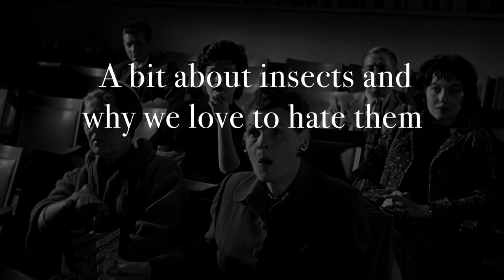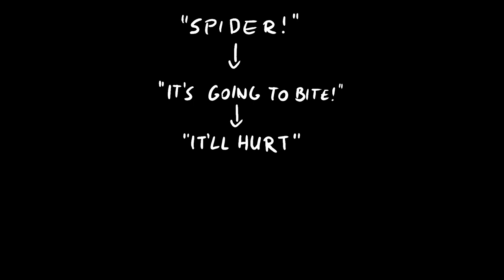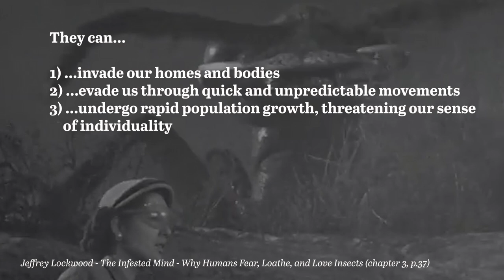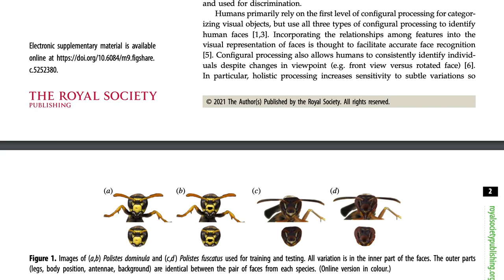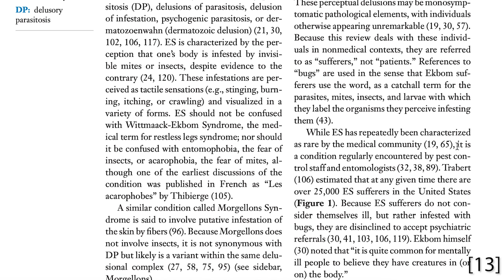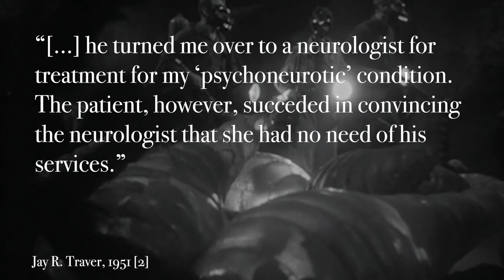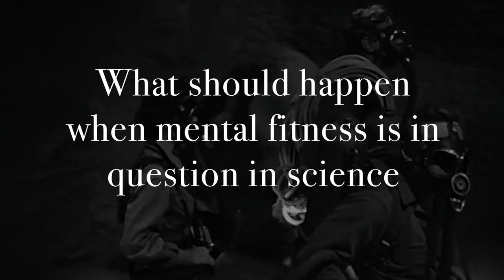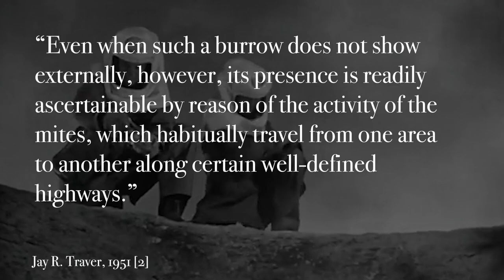That One Time a Delusion Got Published As Science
I feel I didn’t mention enough just how much I referenced this book (Jeffrey Lockwood: The Infested Mind)
It’s referenced all throughout, but I felt like I had to do a separate shoutout because it’s such a good read and I got a lot from it.

The thing is, I know many people don't really like to hear about insects, but this topic is fascinating. I promise.

I hope I did a good job of reporting it fairly, my fear all throughout making this was not being kind enough - it's a challenge.

If you're interested, here are some timestamps for the parts where I talk about the Traver paper itself:

2:23 Part 1
17:14 Part 2
23:31 Part 3
26:55 Part 4
31:22 Part 5

Chapters:
0:00 Intro
2:03 Why we love to hate insects
17:06 Delusory parasitosis
28:42 Mental fitness and science